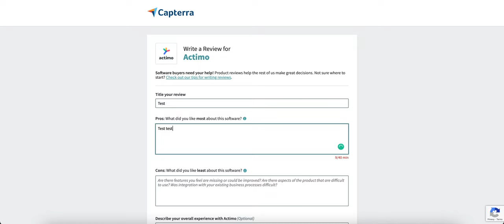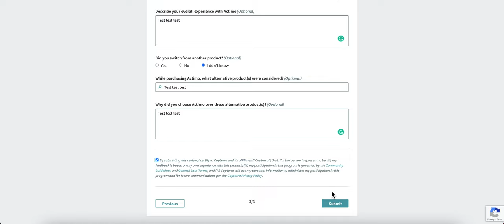How to give a review on Capterra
A short video run-through of how to give reviews on Capterra